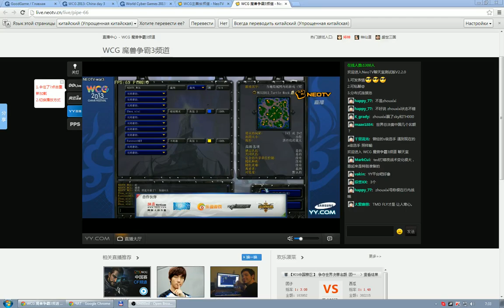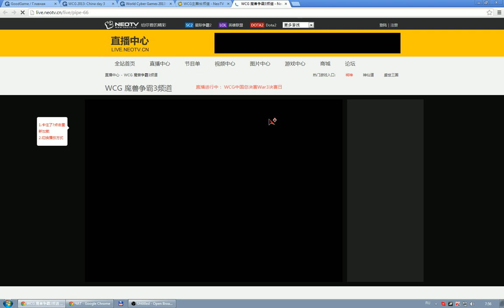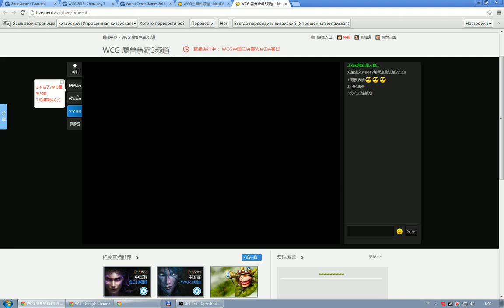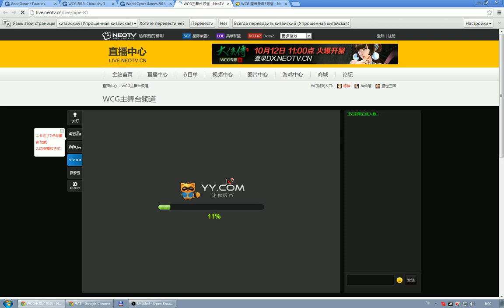WCG CHINA 2013 Match for third place